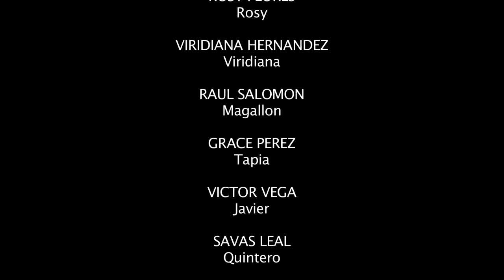MUJERES ALTERADAS 🎬 Película Completa en Español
Sinopsis
Una niña logra escapar con información valiosa después de observar como miembros del cartel asesinan a su familia a sangre fría. Años as mas tarde forma un equipo con la misión de controlar la plaza y buscar venganza, a ellas las conocen como “Las Mujeres Alteradas”

Flores Films Productions

Con las actuaciones de Lourdes Alanís, José Flores “El Picudo”, Eliseo Flores Y Dayna Velver